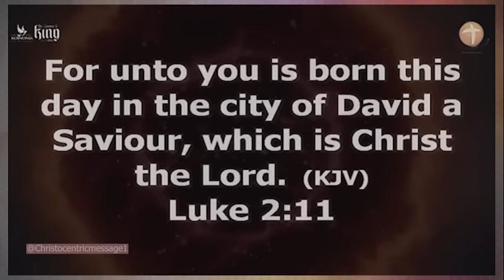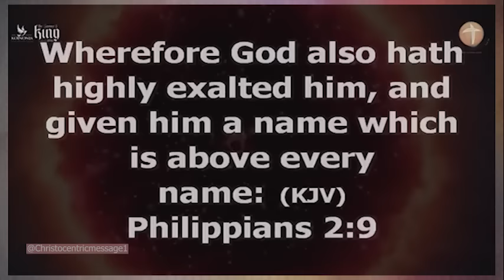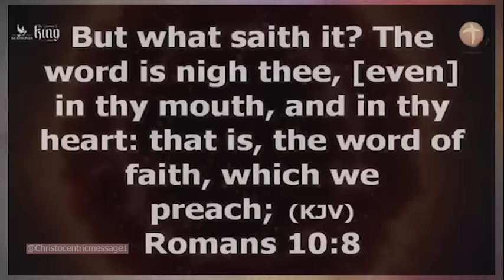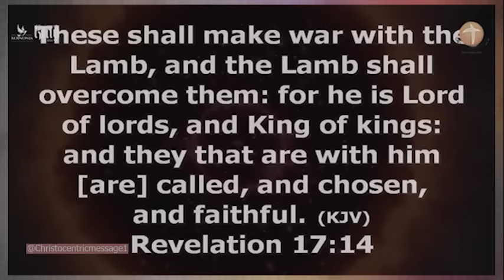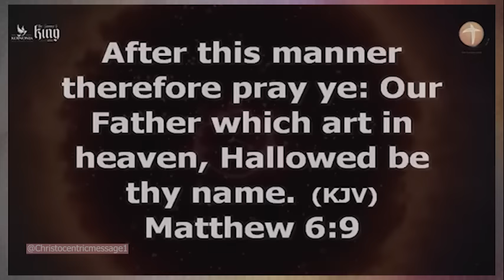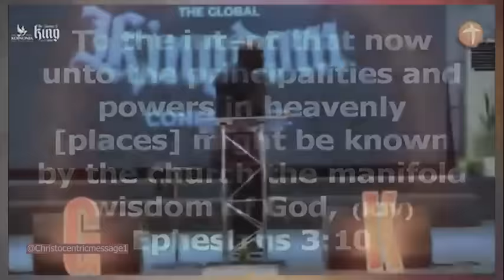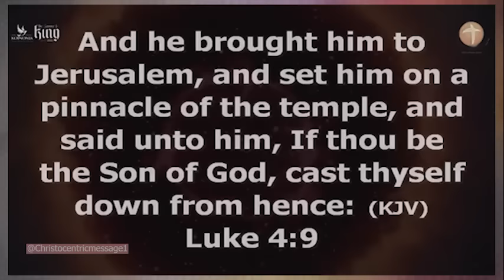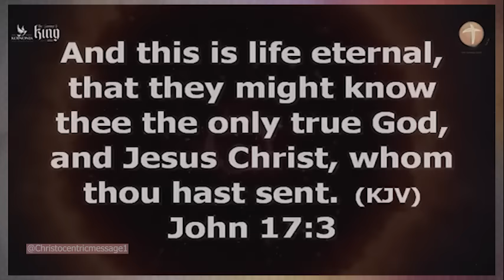HE WILL GET YOU THROUGH THIS SEASON - APOSTLE JOSHUA SELMAN